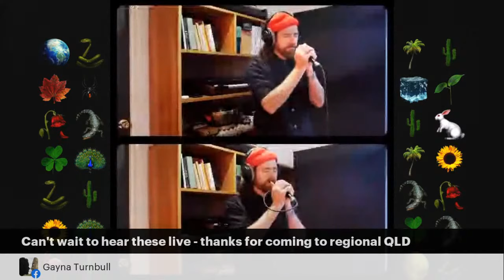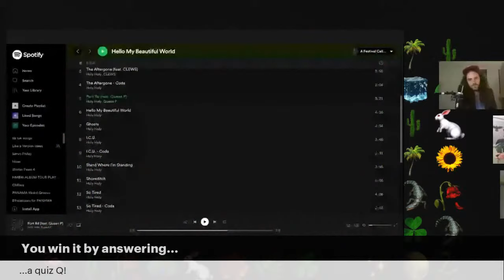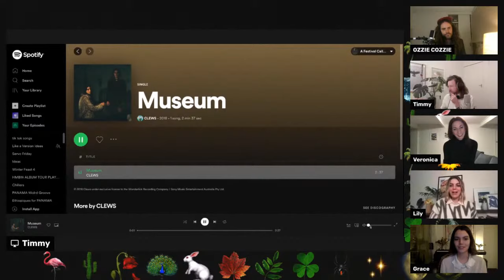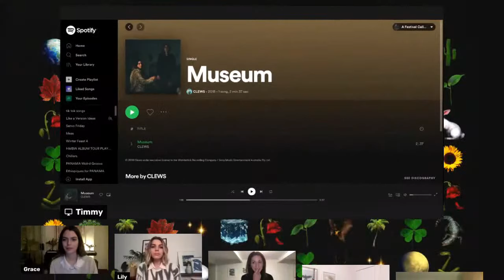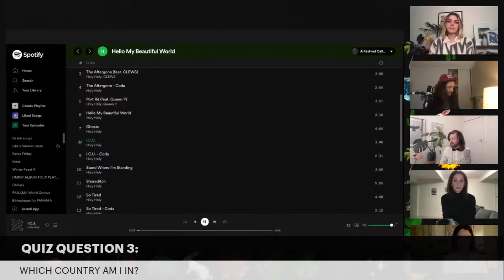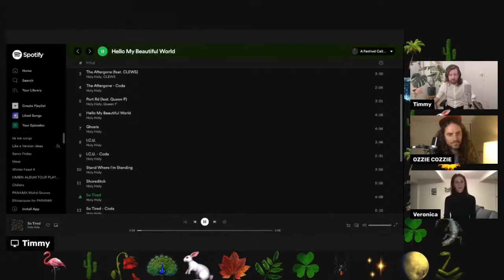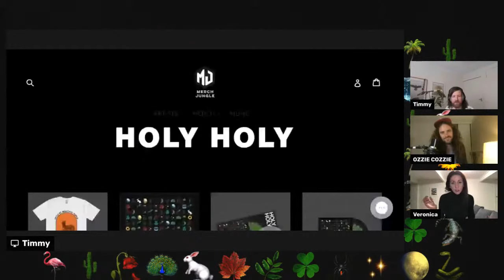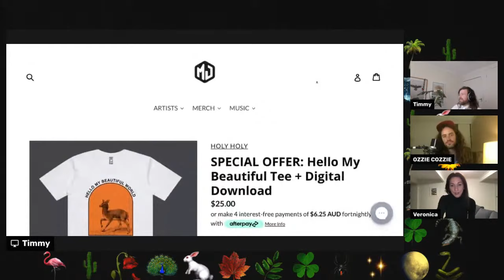HELLO MY BEAUTIFUL LISTENING PARTY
This Friday, August 20, is release day for our new album, 'Hello My Beautiful World'. With half the county in lockdown, we're hosting a  listening party on Facebook and Youtube Live at 6 pm AEST.

Featuring guest host Veronica Milsom and drop-ins from Queen P and CLEWS as well as live performances, premieres and merch giveaways. It's going to be a show! We're going all out for this one.

A few tips:
1) We’ll be listening to some tunes so for the best experience wear headphones or hook up some speakers.
3) We reckon the stream will last a bit over an hour.
4) There will be dancing.

Let’s bring this record out in style.

Hello My Beautiful World.